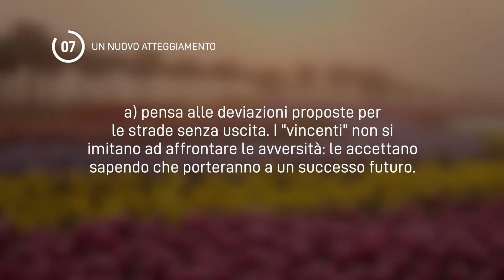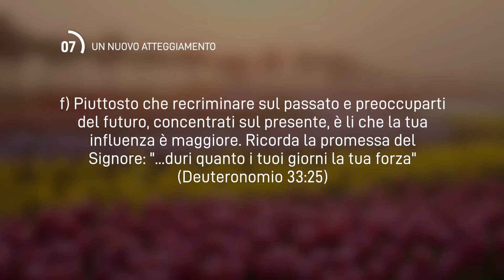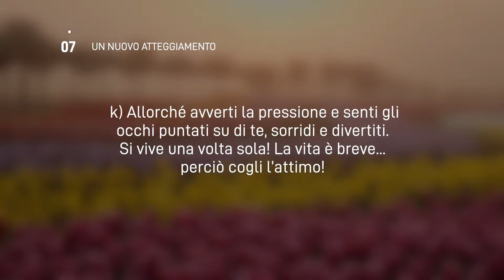07 Agosto 2024 | Meditazione Parole di Vita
UN NUOVO ATTEGGIAMENTO
...cambiate il vostro modo dì
pensare...
(Romani 12:2)